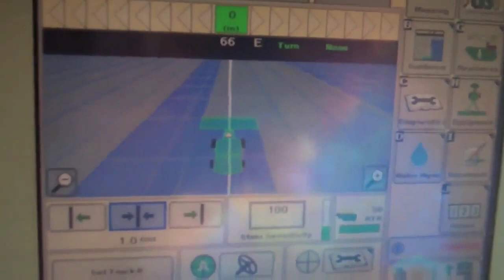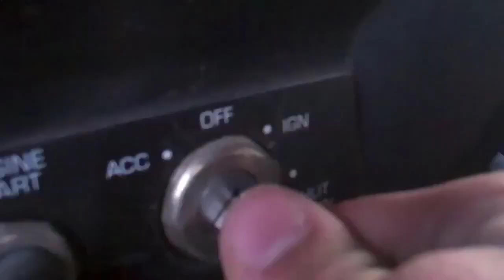Corn Harvest for KIDS!! - Recorded in 2012!!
A day of corn harvest in the northern high plains. No talking!